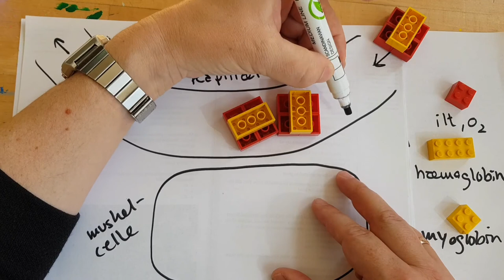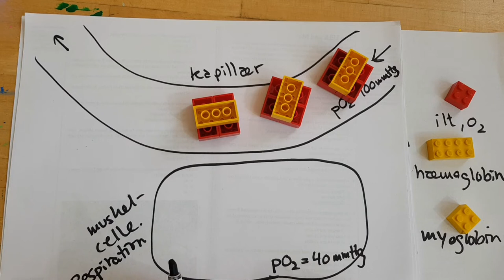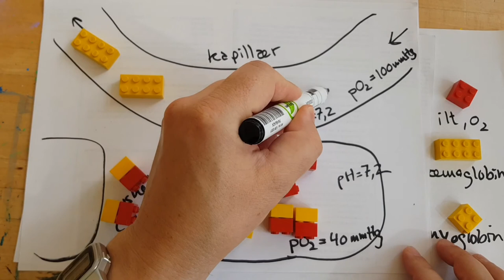Ilt's optagelse og afgivelse i kroppen